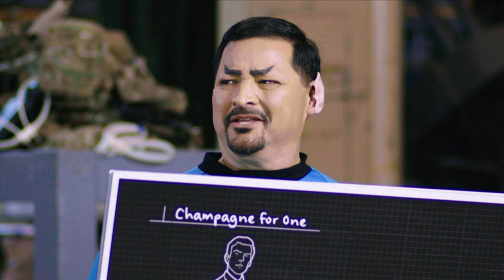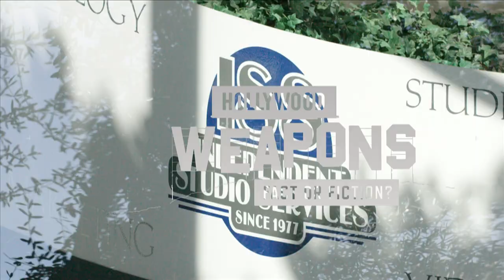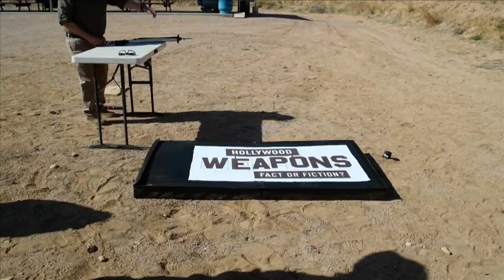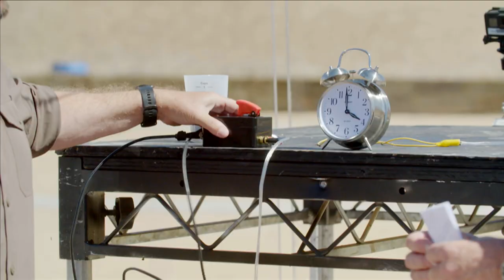Testing Stunts From "Star Trek" & "James Bond" | Hollywood Weapons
As a Green Beret veteran, Terry Schappert knows what it means to be tested. Now, he's putting Hollywood to the test in this entertaining and eye-opening series. Join Terry as he risks life and limb to re-enact gun stunts from popular films and television, discovering the secrets--and the lies--of weapons on the silver screen.

In this episode, Terry finds himself again on a distant planet battling a Gorn before donning a tuxedo jacket and ordering a shaken martini--that's right, this week, he's testing stunts from Star Trek and James Bond. First, Terry has an itch to re-test a Star Trek stunt from season one. Then, he becomes an international man of mystery as he and the gang investigate whether it's really possible to shoot a champagne cork out of a bottle.